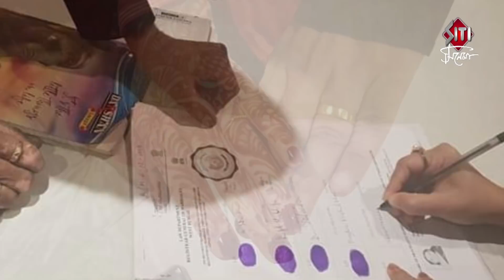দেখুন বিয়েতে প্রথম সৃজিত মিথিলার সাজ | Exclusive | Srijit Mukherjee | Mithila | Srijit marriage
Srijit and Mithila is getting married. To know their special look watch this video.